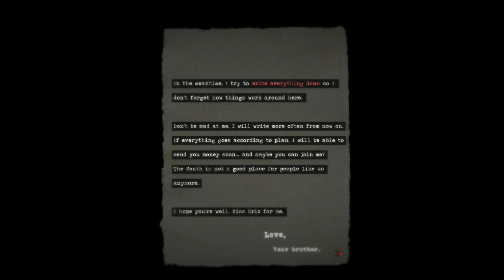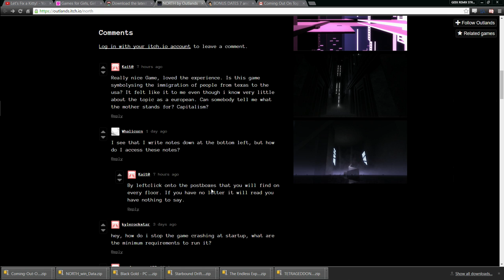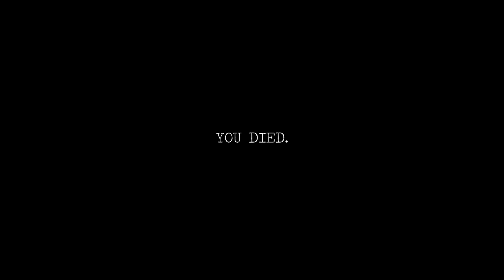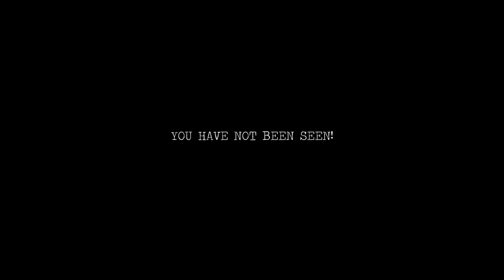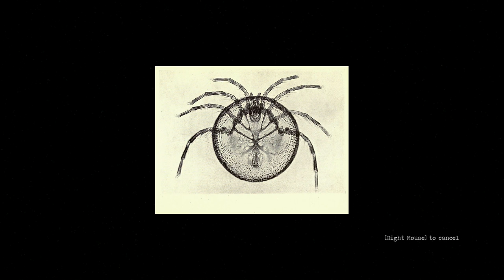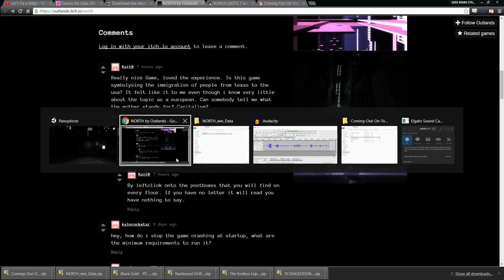NORTH - 2 Girls 1 Quick Look: The Confusion of Immigration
Apply for asylum in a city filled with strange creatures.

WASD or Arrows to move / Mouse click to interact

You can also play our other games or follow our future projects on our website.

For 3$ you can buy the soundtrack (8 songs). 50% of the payments will be equally split and donated to Refugees On Rails and Refugee Open Ware.